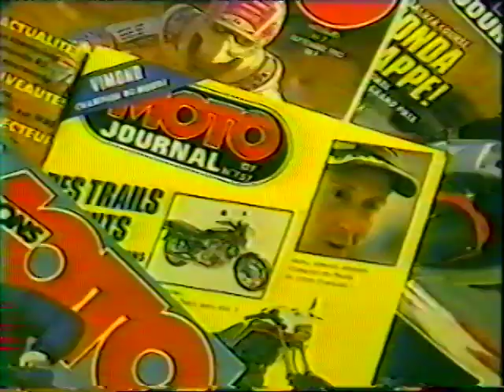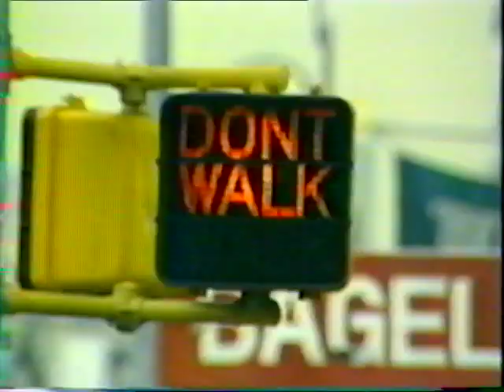GP 250 motocross Unadilla 86. Vimond.